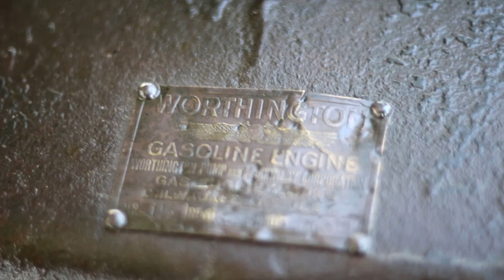[Cold Start!] 1 1/2HP Worthington Hit and Miss Engine !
Today's video is on this 1 1/2HP Worthington hit-and-miss engine!
I did a full video of reviving this engine already on my channel so feel free to check out how it started